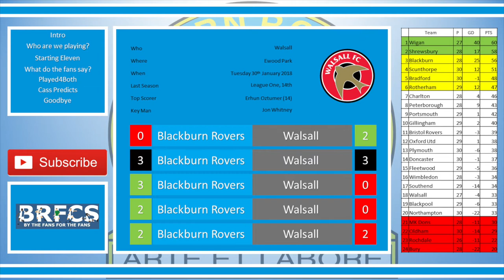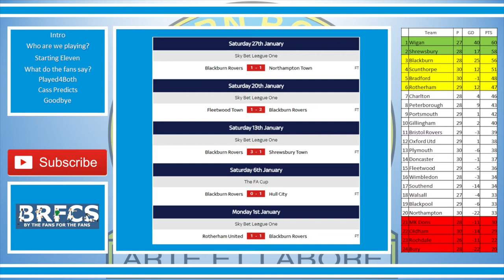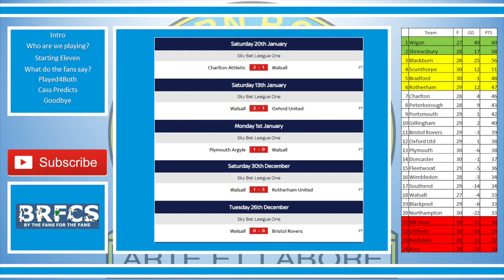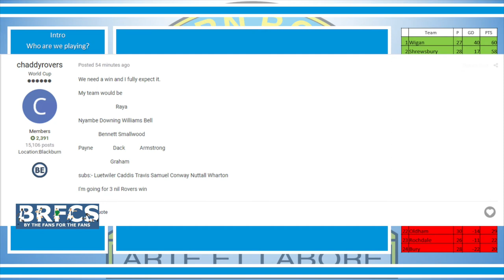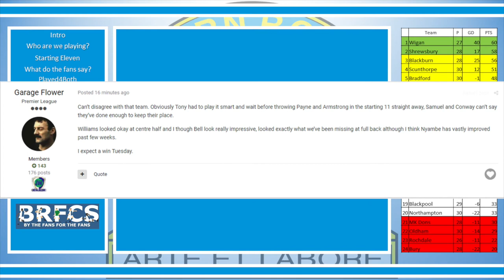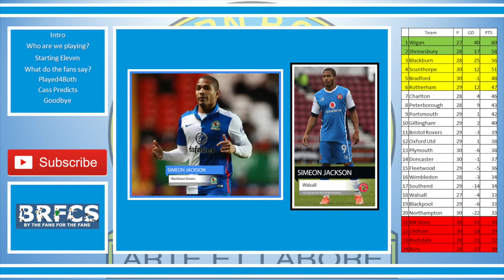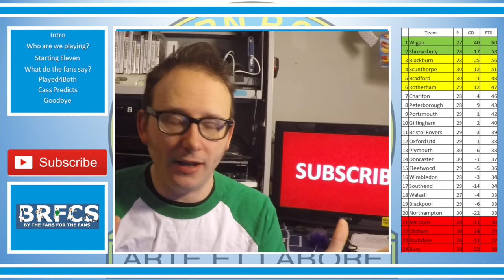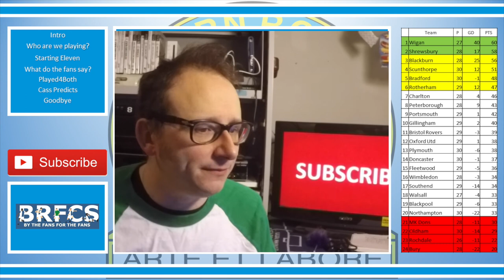Blackburn Rovers vs Walsall | Preview | January 2018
56% |||. 28.4K/50K

Stevie Wotsa

. 28% 7/25

Blackburn Rovers return to league action hoping to rectify the errors of Saturday where they failed to put their chances in the back of the net.

Walsall, who are at the wrong end of the table look to continue the recent trend of team who come to Ewood Park and park the bus and settle for a point.

Rover still on a good unbeaten run, but need to start getting victories instead of draws, can we start a new run from Tuesday?

Thoughts from me, the fans and of course the cat.